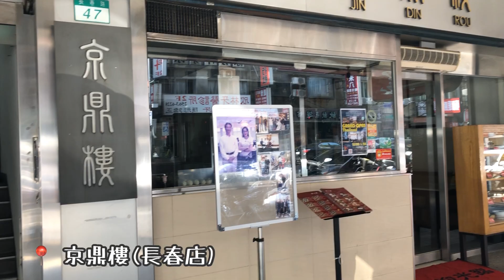【吃喝玩樂】京 鼎 樓｜GOMAJI夠麻吉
【京  鼎  樓】
說到小籠湯包，第一個浮現在您腦中的，肯定是那大排長龍的人氣名店【鼎泰豐】，但您知道嗎？其實，品味小籠包，還有更好的選擇！在外國遊客人數眾多的台北市中山區中，有一間鼎鼎大名的中式餐館——【京鼎樓】，或許是許多台灣人尚未耳熟的名號，但卻是在日本設立多家分店，並積極進軍泰國市場，在海外饕客間聲名遠播的知名品牌！